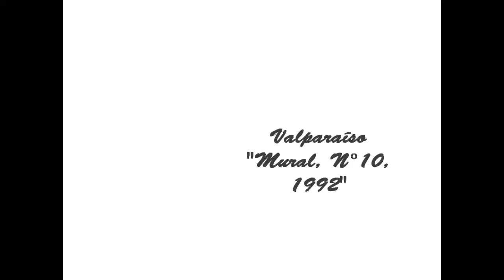Murales Matta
Fotografías tomadas por mí, para un proyecto del colegio =))